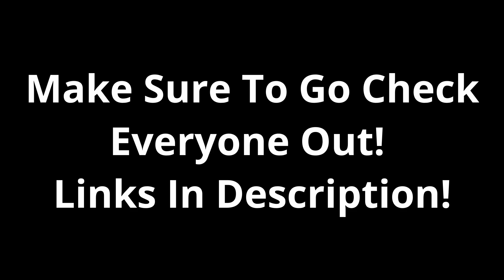Payphone 📞 (ft. My Subscribers)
Hope You Guys Enjoy! Make Sure To Watch The Whole Video! ❤️
💸 USE CODE EXRYOX IN THE FORTNITE ITEM SHOP!

Payphone 📞 (Fortnite Montage) ft. NRG Ronaldo
Fortnite Montage - Payphone (Maroon 5)
Song: Maroon 5 - Payphone ft. Wiz Khalifa

People In This Video:
- Bojo
- ApolloAce1
- Robinmjt
- Scargvarv
- RaidenLP
- Exx Flow
- Gavin Gamer
- Smokey11
- holla
- Saber
- BullseyeVFX
- Lixion

📌 Thumbnail Designer: exryox
🎥 Video Editor: exryox